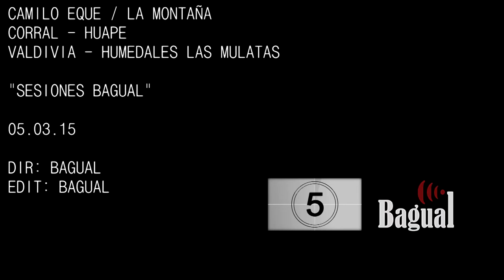Revistabagual.cl : 1# Camilo Eque - La Montaña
Junto a Camilo Eque es que damos comienzo a este espacio llamado "Sesiones Bagual", en donde nos encontraremos con distintos artistas locales para conversar y registrar sus composiciones.

Camilo Eque: La Montaña
Sonido en Vivo
Locaciones : Corral/Huape - Valdivia/ Humedales las mulatas